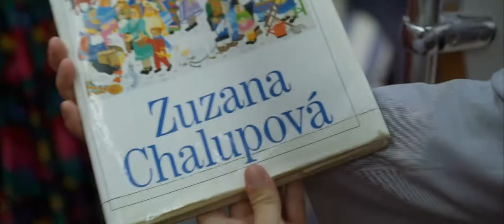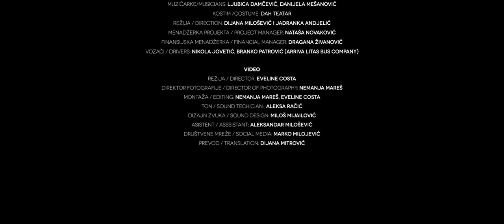SLOVAKIAN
Video based on a scene from the DAH Theater performance on the bus - In/Visible City.
Project REBUILDING THEATRE TOWARDS NEW FUTURE 2020.
Video baziran na sceni iz predstave DAH Teatra u autobusu - Ne/Vidljivi Grad
Projekat PREOBRAŽAJ TEATRA KA NOVOJ BUDUĆNOSTI, 2020.

Funded by the International Relief Fund of the German Federal Foreign Office, the Goethe-Institut, and other partners. / Finansiran od strane Međunarodnog fonda za pomoć nemačkog saveznog Ministarstva spoljnih poslova, Goethe-Instituta i drugih partnera.

Igraju / Performers: Djordje Kocić,  Evgenija Eškina Kovačević, Ivana Milenović Popović, Ivana Milovanović, Ivan Nikolić, Zoran Vasiljević
Muzičarke / Musicians: Ljubica Damčević, Danijela Mešanović
Kostim / Costume: Dah Teatar
Režija predstave / Theatre  Direction: Dijana Milošević i Jadranka Andjelić
Menadžerka projekta / Project Manager: Nataša Novaković
Finansijska menadžerka / Financial Manager: Dragana Živanović

Video Režija / Video Director: Eveline Costa
Direktor fotografije / Director of Photography: Nemanja Mareš
Montaža / Editing: Nemanja Mareš, Eveline Costa
Ton / Sound techician:  Aleksa Račić
Dizajn zvuka / Sound design: Miloš Mijailović
Asistent / Asssistant: Aleksandar Milošević
Prevod / Translation: Dijana Mitrović